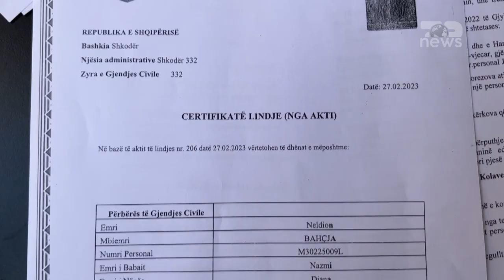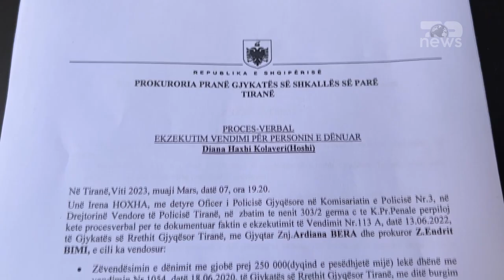Top News - Nga materniteti në burg/ Nëna dënohet 1 javë pasi lindi foshnjen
Një histori e trishtë vjen nga Shkodra, aty ku një nënë është arrestuar vetëm 8 ditë pasi kishte sjellë në jetë foshnjen e saj.
Dianë po vuan dënimin në burgun e Tiranës me një muaj e 20 ditë burg nga konvertimi i gjobës së vendosur ne vitin 2020, 2 milionë e 500 mijë lekë për braktisje të fëmijës nga martesa e pare.
Bashkëshorti I saj aktual bën apel për lirimin e Dianës. 28-vjeçari nga fshati Drisht i Postribës në Shkodër, shprehet se gruaja e tij e ka lënë djalin 8-ditësh në banesë që ka nevoje për përkujdesje dhe shprehet i gatshëm që të marrë edhe vajzën që bashkëshortja e tij ka nga martesa e parë.

“Apeloj që të lirohet gruaja dhe të vijë te fëmija”.
Nga burgu i grave në Tiranë, Drita përmes telefonit, kërkon të kujdeset për vajzën e lindur 8 ditë më parë.
“Unë nuk dija asgjë, vetëm kanë ardhur te shtëpia, më kanë marrë. Më kanë mbajtur tri ditë dhe tani më kanë sjellë këtu”.
Vendimi është marrë nga gjykata e Tiranës dhe ekzekutuar nga policia e Shkodrës.